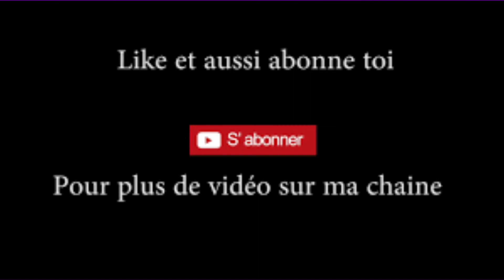CONSEIL BATMAN FITNESS RESTER TRACER